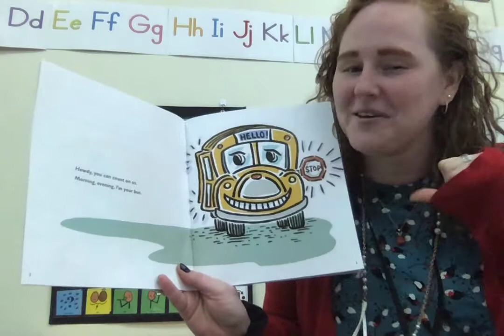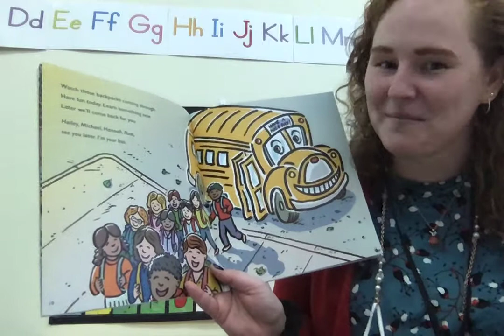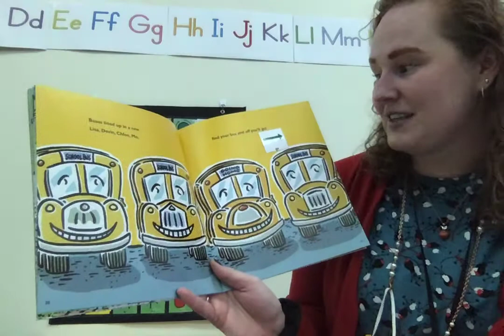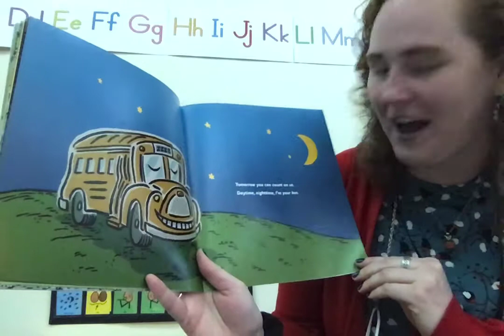I'm Your Bus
By: Marilyn Singer
Pictures by: Evan Polenghi